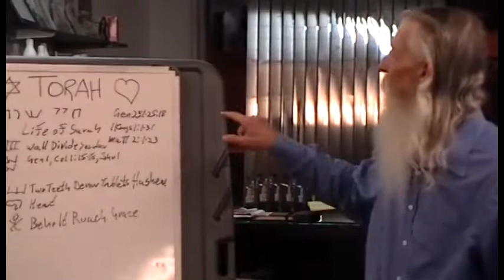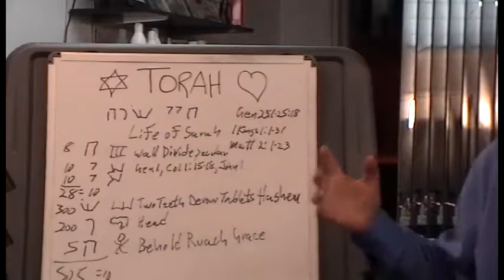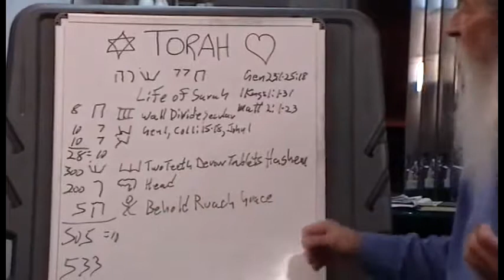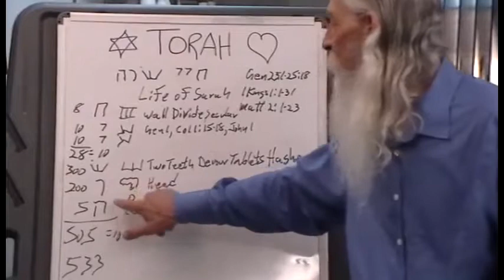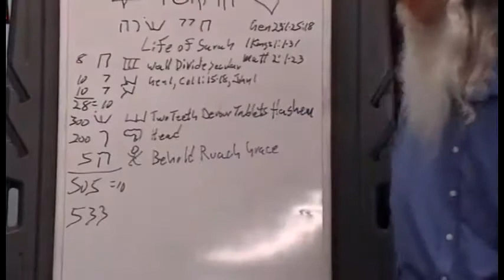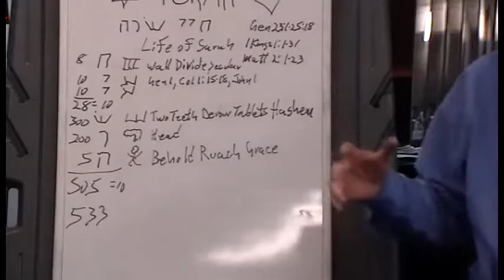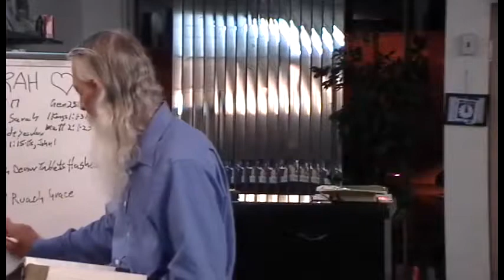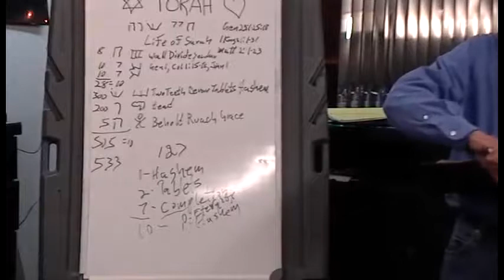Torah Portion - Chayei Sarah (Sarah's Life) 11/7/15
The Torah Portion Lesson for Chayei Sarah (Life of Sarah), Genesis 23:1-25:18 was compiled and presented by Kenny Wilkinson, an instructor at The Tabernacle, Branson Missouri’s Messianic Jewish Congregation.

The Tabernacle is led by Rabbi Jeremy Storch and is a Spirit filled, Torah observant, Messianic Jewish congregation that is on fire for Yeshua Ha Maschiach, Yeshua our Savior!  For more information about The Tabernacle, visit our